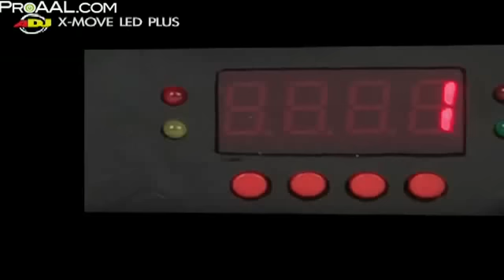American DJ X Move Led Plus R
American DJ X Move Led Plus R Demo Video @ ProAAL.com